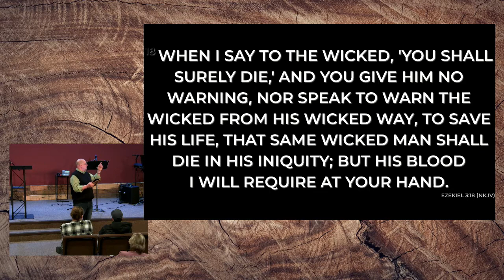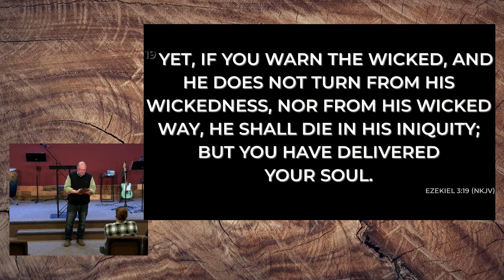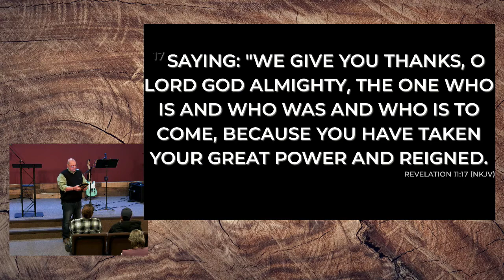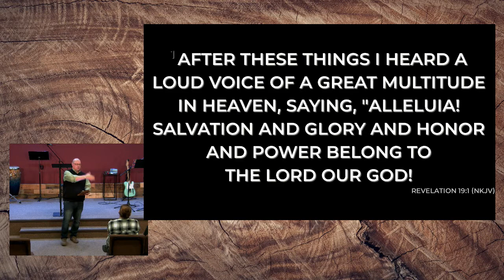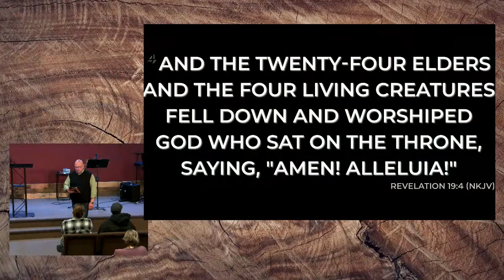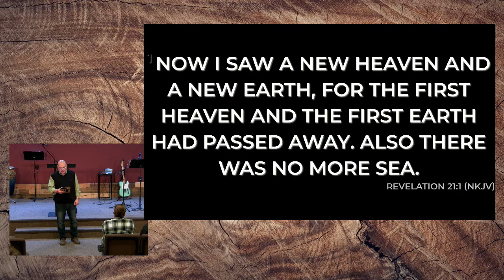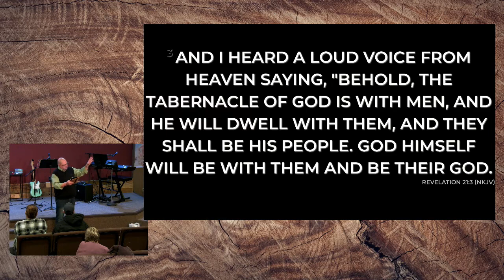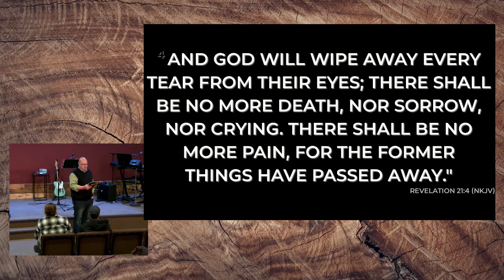Processing When Someone Ends Up in Hell; February 6, 2022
Processing Death: Processing When Someone Ends Up in Hell